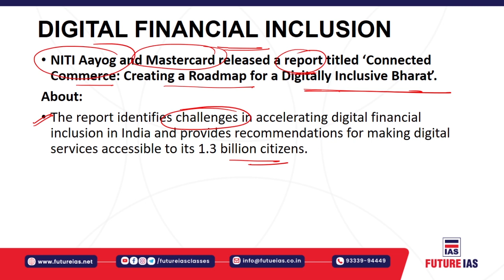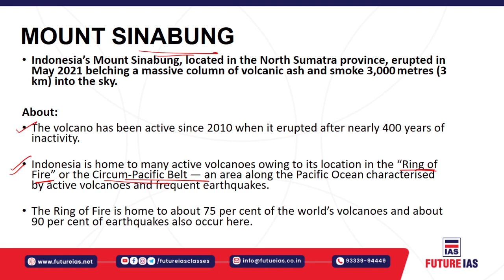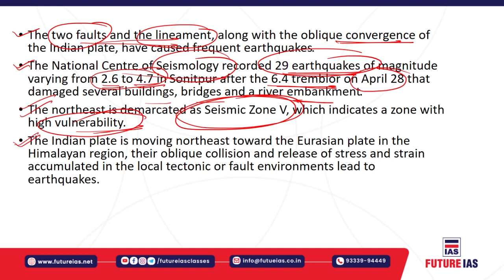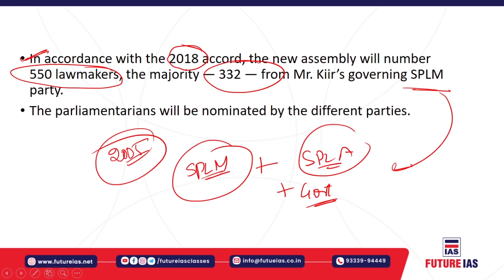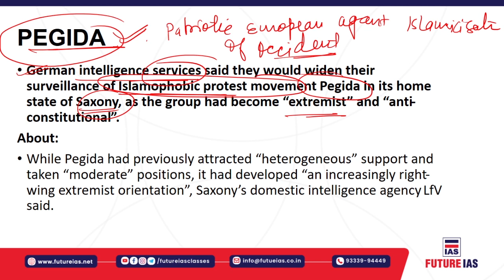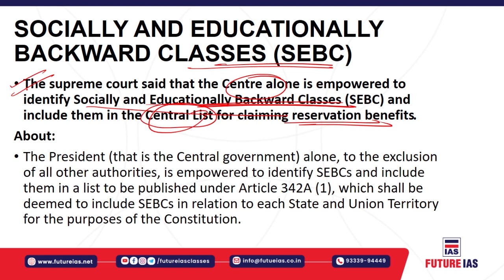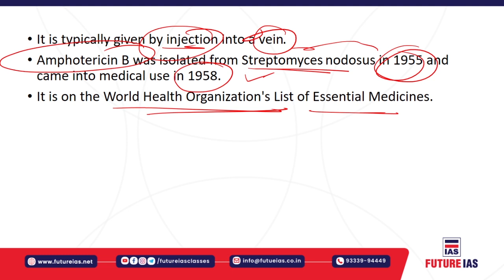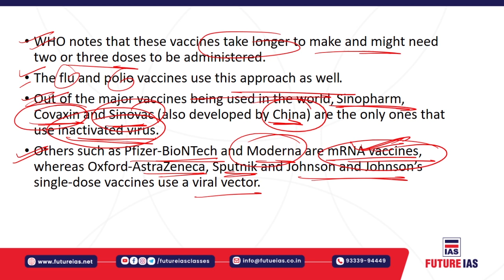Current Affairs | 11 May 2021 | Future IAS Classes | UPSC